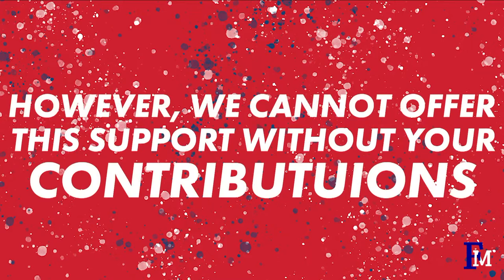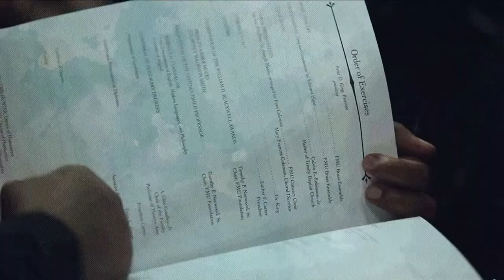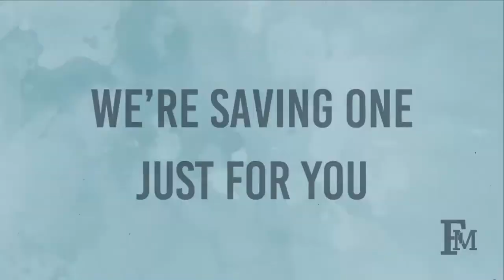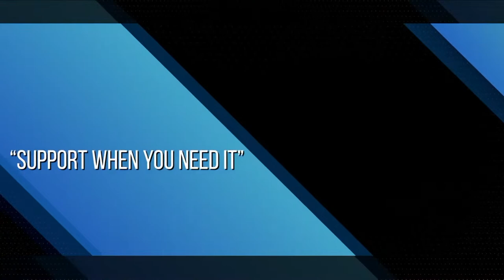FMU Women's Basketball vs Converse University 02/12/22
The Francis Marion University Patriots take on the Converse University Valkyries in Conference Carolinas basketball action at the Smith University Center in Florence, SC.